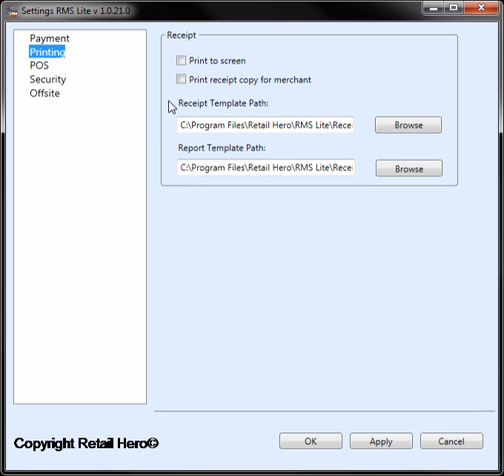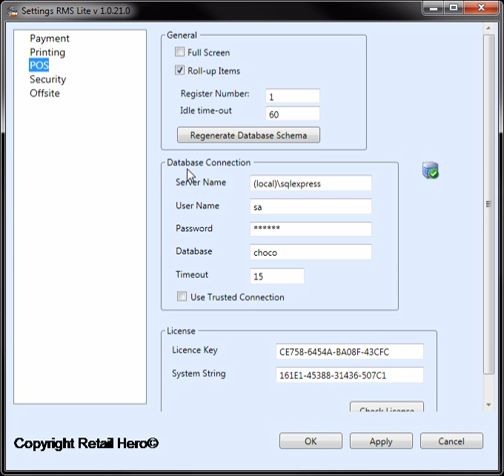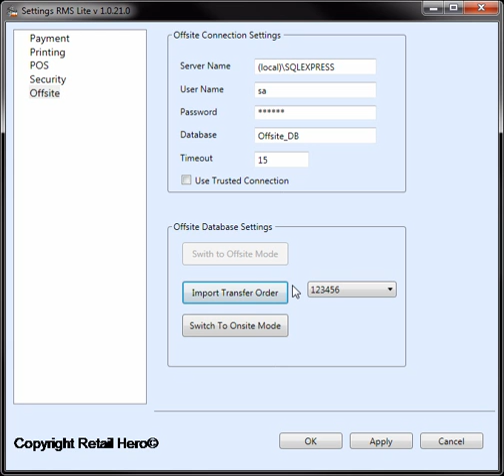Retail Hero's RMS Lite Setup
RMS Lite for Microsoft Dynamics RMS setup tutorial. RMS Lite functions as an additional POS lane for your current RMS setup.